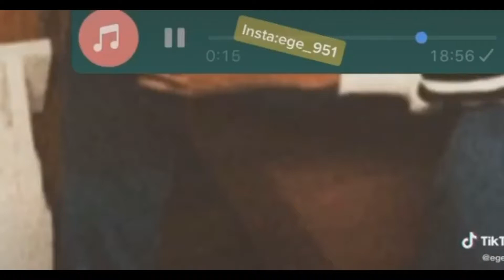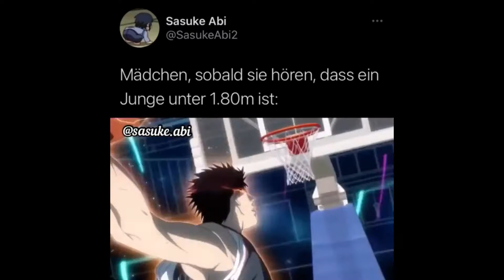DEUTSCHE MEMES, die euch Papaplatte zu Nikolaus bringt!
Dieses Wochenende ist Nikolaus!
Darauf erstmal neue Memes, die euch hoffentlich das kalte Wetter etwas versüßen!!!

Wenn euch das Video gefällt, dann gönnt doch ein Abo, oder lasst nen Like da!!!